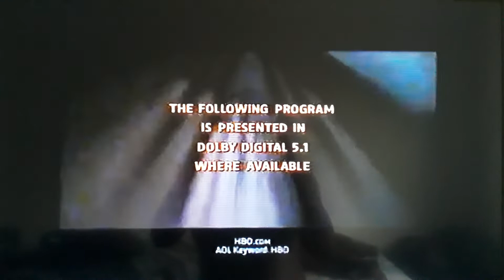Opening To Brown Sugar (2002) on HBO (2003)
2003 Home Box Office, Inc.